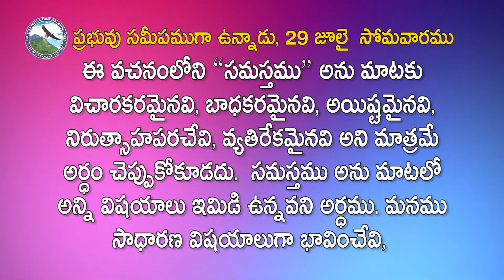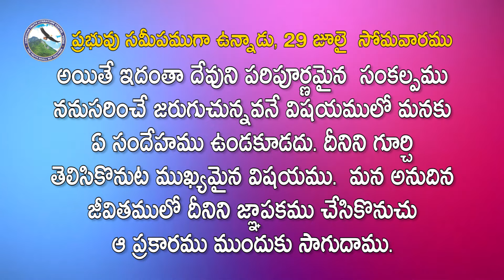దేవుని ప్రేమించువారికి కలిగే ఆ ‘మేలు’ ఏమిటి? (1) | 29 జూలై సోమవారము | ప్రభువు సమీపముగా ఉన్నాడు2024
29 July, The Lord is Near 2024
ప్రభువు సమీపముగా ఉన్నాడు-2024
అనుదిన ఆత్మీయహారం
29 జూలై  సోమవారము
దేవుని ప్రేమించువారికి, అనగా ఆయన సంకల్పము చొప్పున పిలువబడినవారికి, మేలుకలుగుటకై సమస్తమును సమకూడి జరుగుచున్నవని యెరుగుదుము.
-  రోమా 8:28
దేవుని ప్రేమించువారికి కలిగే ఆ ‘మేలు’ ఏమిటి? (1)

అలెగ్జాండర్ లెక్లర్క్